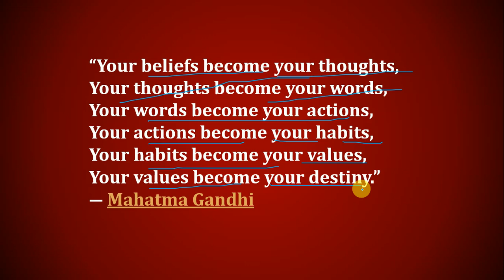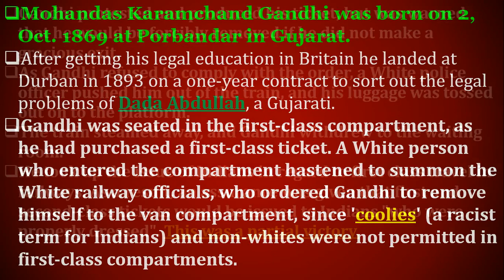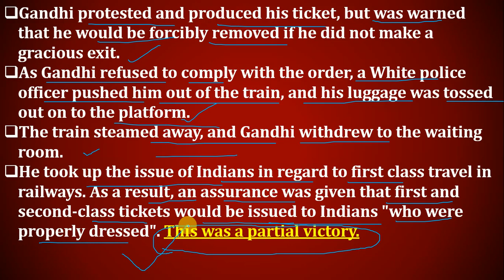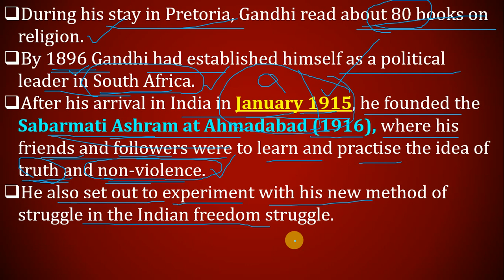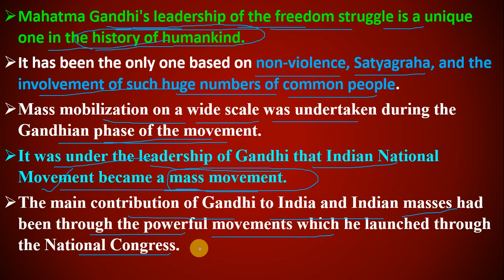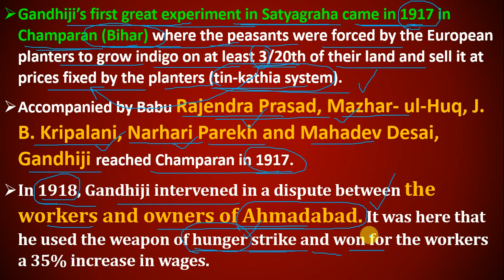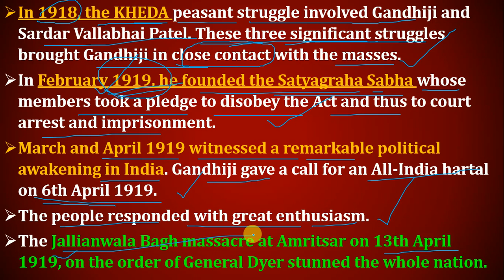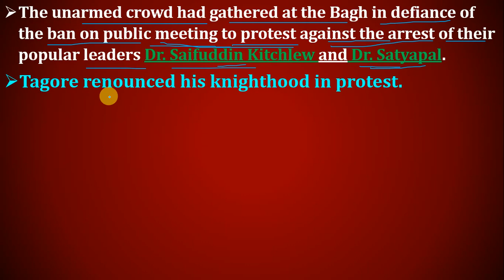GANDHI AND MASS MOVEMENTS,PART 1[UPSC/SSC CGL/STATE PSC/ NDA/CDS/OTHER GOVERNMENT EXAMS]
Gandhi and His Thought:

Mohandas Karamchand Gandhi was born on 2, Oct. 1869 at Porbandar in Gujarat.

After getting his legal education in Britain he landed at Durban in 1893 on a one-year contract to sort out the legal problems of Dada Abdullah, a Gujarati.In South Africa, Gandhi protested against the discriminating treatments meted out to the Indians, formed The National Indian Congress and suffered imprisonment. Gandhi soon became the leader of the struggle against these conditions and during 1893—1914 was engaged in a heroic though unequal struggle against the racist authorities of South Africa. Gandhi in South Africa developed the method of passive resistance or civil disobedience, which he named Satyagraha.

His principal mouth-piece was Indian Opinion (1903). He set up Tolstoy farm which was the precursor of the later Gandhian ashrams that were to play important role in the Indian National movement.

In 1914, he was awarded Kaisar-i-Hind gold medal for raising an Indian ambulance in England during the Boer war and 1st World War. After his arrival in India in January 1915, he founded the Sabarmati Ashram at Ahmadabad (1916), where his friends and followers were to learn and practise the idea of truth and non-violence. He also set out to experiment with his new method of struggle in the Indian freedom struggle.Gandhi’s Thought on Politics:

Gandhiji had an experience of moderate phase of the struggle in South Africa (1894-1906) and the 2nd phase of passive resistance or civil disobedience which was named as Satyagraha (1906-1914). He followed moderate techniques of prayers and petitions in the struggle against racial discrimination. He believed in careful training of disciplined cadres.

His non-violent Satyagraha involved peaceful violation of specific laws. He resorted to mass courting arrest and occasional hartals and spectacular marches. He had readiness for Negotiations and Compromise at times leading to abrupt unilateral withdrawal. As a politician and not just a saint, Gandhi in practise sometimes settled for less than complete non-violence. Gandhi unified the national struggle against foreign rule.
Gandhian View on Society:

Although Gandhiji supported the Varna system without the element of hierarchical occupation, he was against the pernicious caste system including the practicse of untouchability. He emphasised on Hindu-Muslim unity and on the equality of man and woman. He was against purdah practice and child marriage. His ideal society was ‘Ram-Rajya.’
Gandhian View on Economy:

He advocated the concept of swadeshi and was opposed to large scale industries. He stressed the need for reliance on cottage industries as it would make India self-sufficient He encouraged Khadi for self-reliance and swadeshi, and gave importance to ‘Labour and Sweat’. Gandhiji fought for the interest of peasant in Champaran and Kheda, and labourers in Ahmadabad.

He was for balanced economic growth and decentralisation of economy. He tried to harmonise the relationship between the labourers and the capitalist by the concept of Trusteeship, where the profit of a factory is shared by both the capitalist and the labourers for common good. Thus, he was against capitalism and not the capitalist.